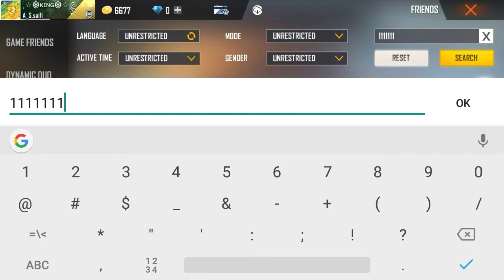my id ban i mis you my id 😭😭😭😭😭😭😭😭